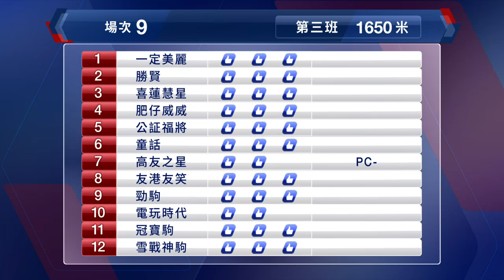【早着先機】20/21 #77 跑馬地夜賽 — 第9場（6月2日）